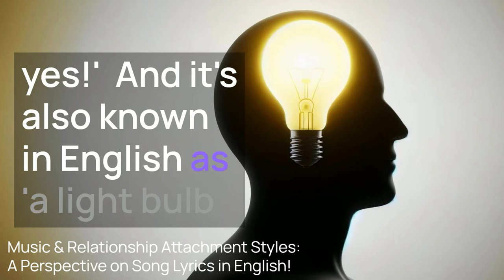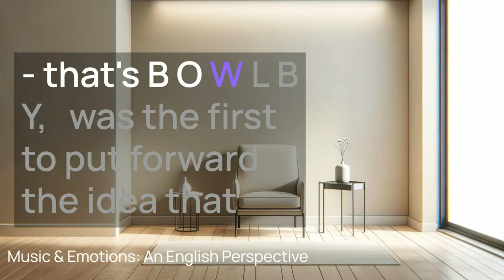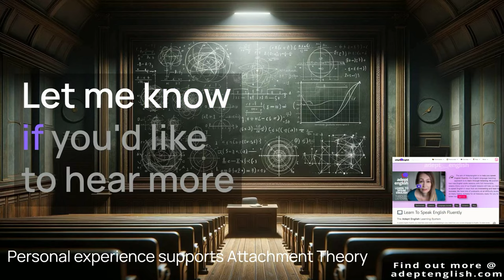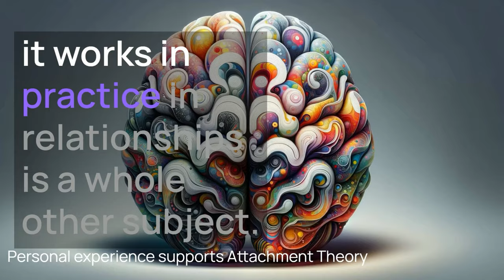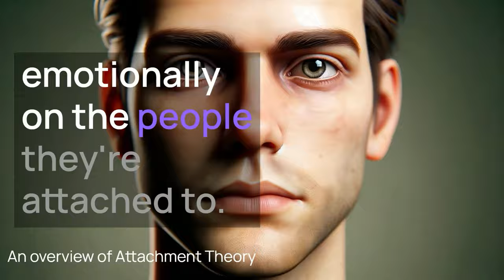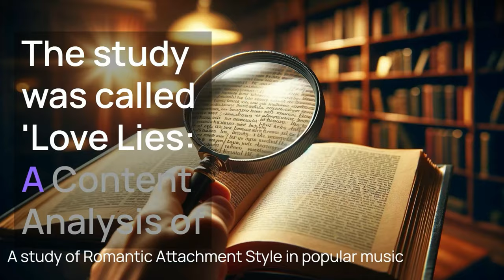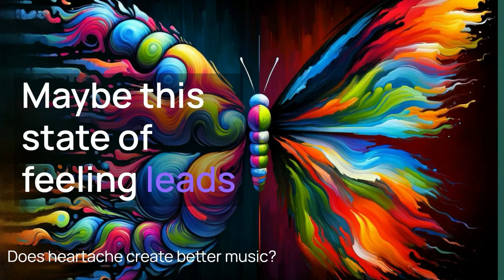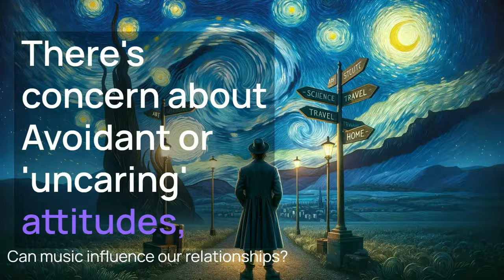What Your Favourite Songs Say About Your Relationships English Listening 🤍 Ep 711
👍 Discover how popular English songs reflect our relationship styles and improve your English listening skills! Don't just learn English; experience a journey through the psychology of music. Tune in and transform your understanding of language and love!

Why Choose This Lesson?
🎵 Engage with Lifestyle & News:Learn English through the lens of popular culture.
📖 Study with How-To Guides:Practical tips to apply your learning effectively.
🌐 Fluency in Language:Achieve fluency through a unique immersion method.
💡 Idioms & Pronunciation:Grasp everyday expressions and perfect your pronunciation.
🎉 Interactive Course:Experience language learning that's both educational and entertaining.
🚀 Advance Your Skills:Progress from beginner to advanced with structured lessons.

"Being deeply loved by someone gives you strength, while loving someone deeply gives you courage." Lao Tzu

In this lesson, you're diving into a topic that's more than just English - it's about how our favourite songs echo our deepest feelings in relationships. By exploring this, you'll find a unique way to connect with English. You'll see how language isn't just about words; it's about expressing emotions and experiences that resonate with us.

As you listen, you'll not only enhance your vocabulary and listening skills but also gain insights into how language can mirror our inner worlds. It's a powerful way to learn, making English more than just a subject, but a window into diverse human experiences.

"You don't love someone for their looks, or their clothes, or for their fancy car, but because they sing a song only you can hear." Oscar Wilde

🔗 Join us now and transform your English learning experience with Adept English!